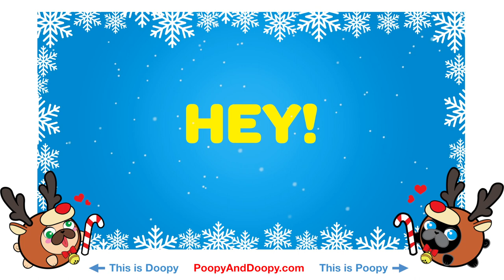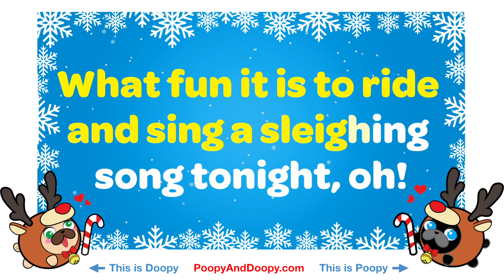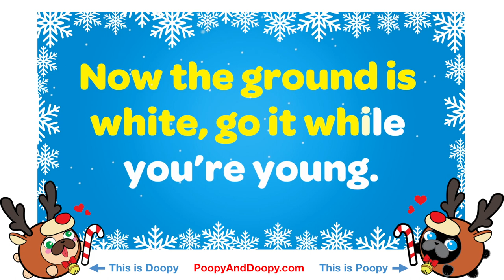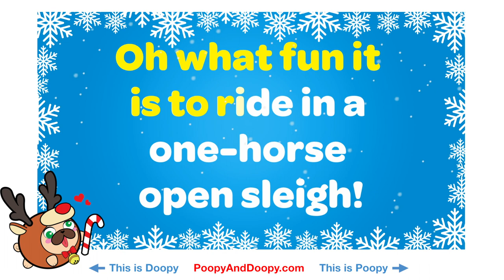Jingle Bells Karaoke Instrumental Christmas Song with Sing Along Words | Poopy & Doopy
Please note this video is a parody.

Poopy & Doopy would like to give credit to the following channel for supplying the  Karaoke song.

Jingle Bells is a song in the public domain.
About the cute dogs called Poopy & Doopy:
Poopy is the black pug. He is pensive, smart, and he often looks concerned with his side stares, and he drops the most epic poops. Doopy is the fawn pug and is the happy-go-lucky dog, who has crazy googly eyes that point in opposite directions. These two dogs are the best buddies in the whole wide world and they are inseparable. They are happy, fun, food obsessed, playful, and are very affectionate. Join Poopy and Doopy on their exciting nonsensical adventures as they poop and doop their way through life. The best way is to join our newsletter to get caught up on the latest Poopy & Doopy news.